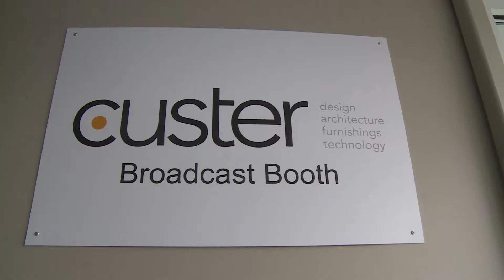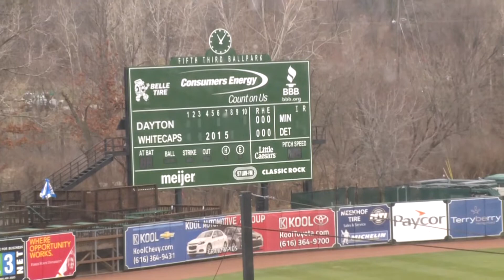Learning play by play with Dan Hasty of the Whitecaps